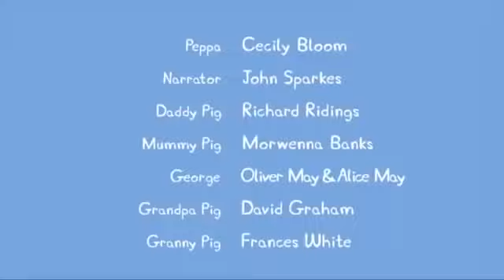Peppa Pig en Español Episodios completos |¡Todos son asombrosos! | Pepa la cerdita